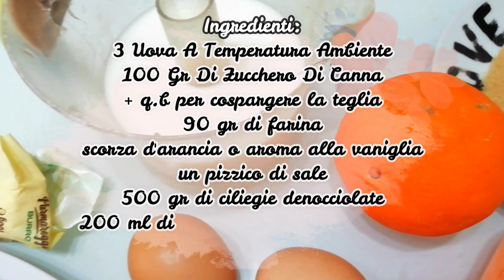CLAFOUTIS Di CILIEGIE: Torta Morbida Francese - Dolce Estivo Con Tanta Buona Frutta Fresca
Il CLAFOUTIS Di CILIEGIE è una torta morbida francese,un dolce estivo con tanta buona frutta fresca,detto anche clafouti è composto dalle ciliegie (che nella ricetta originale sono previste con il nocciolo che si dice conferire maggior sapore ma,io non me la sono sentita di far spaccare a me e a mio marito qualche dente😂)annegate in una pasta simile a quella delle crepès,è un dessert originario del Limosino ed il termine clafoutis significa riempire di🍒e tu hai mai sentito parlare di questo dolce dalla consistenza molto particolare...???

ti aspettiamo💋. !!!